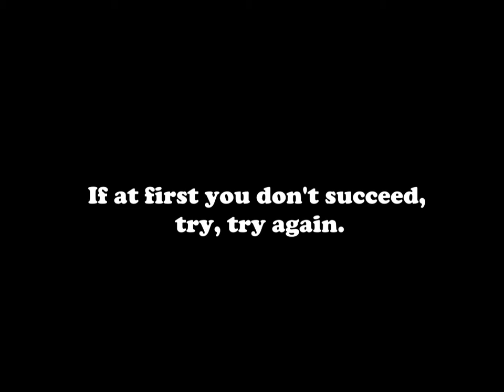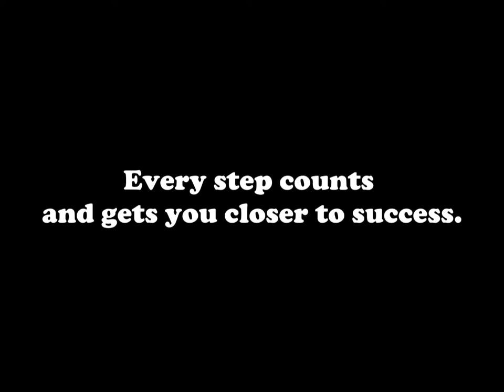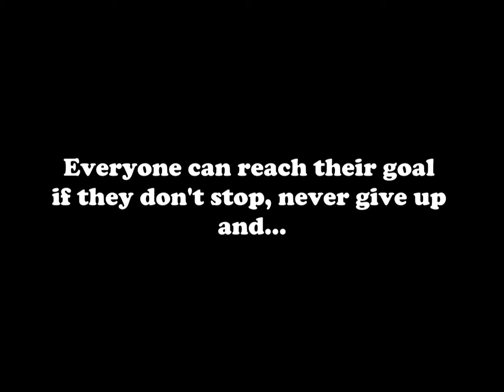Persistence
A short film about showing persistence to reach your goal